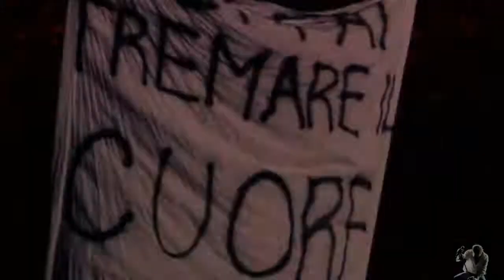Vasco Rossi - Albachiara (Live 2007)